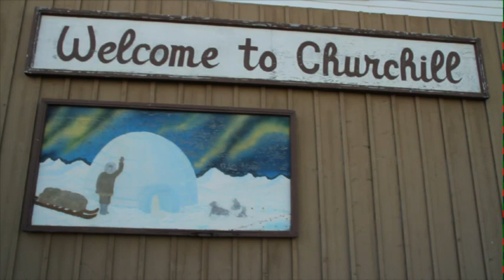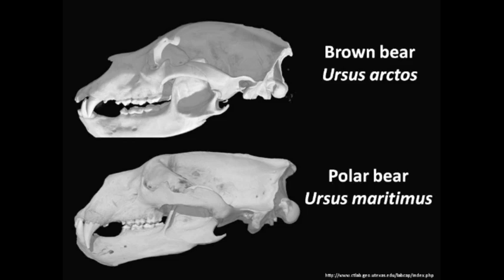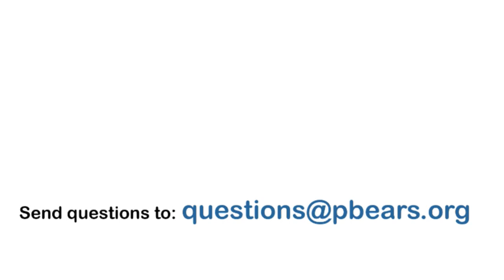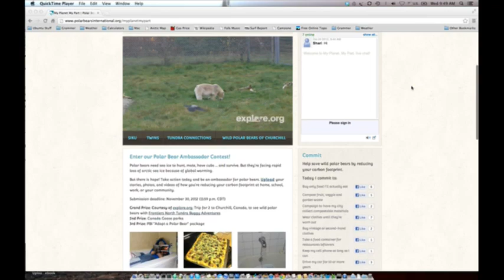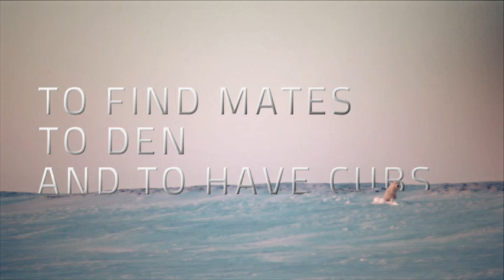The Arctic Ecosystem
Changes in the arctic ecosystem from global warming, target audience grades 9-12. Panelists include Dr. Andrew Derocher (University of Alberta), Denver Holt (Owl Research Institute), Kassie Siegel (Center for Biological Diversity, and David Mizejewski (National Wildlife Federation.

Tundra Connections Webcast with NWF